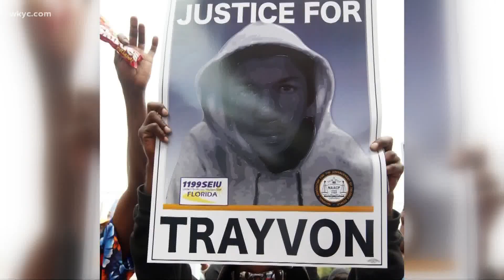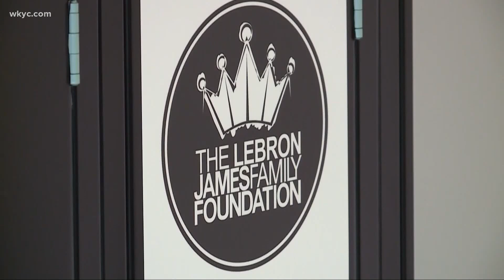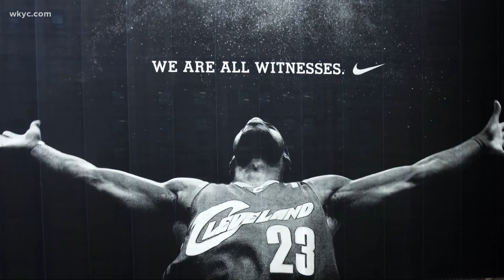A Turning Point: LeBron James' rise to becoming a social justice leader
LeBron James has become a voice for people and he's helping kids with his "I Promise" school. He is influencing change in a positive way.